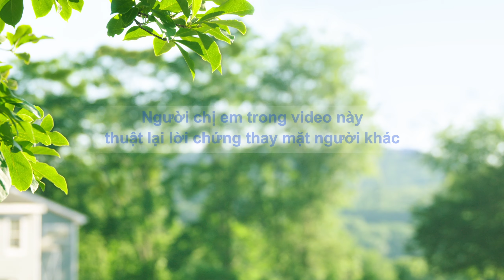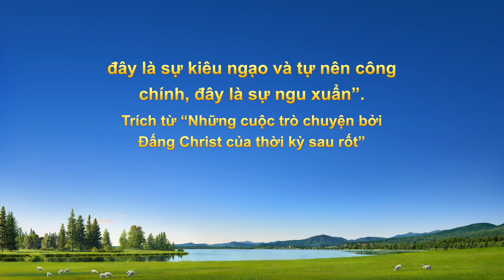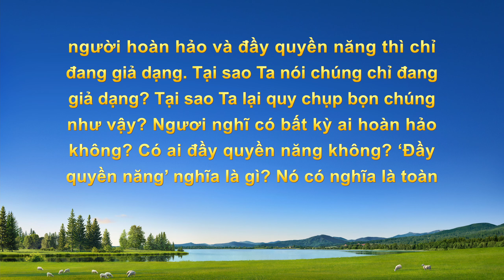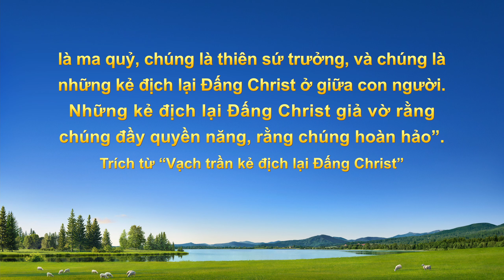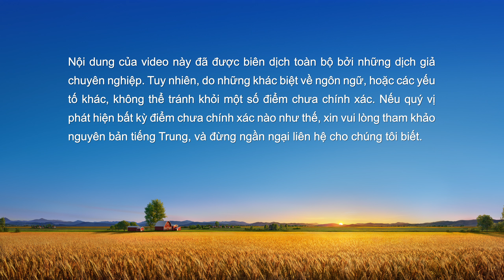Video Về Lời Chứng Lồng tiếng Việt | Không dễ thoát khỏi hư vinh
Khi bắt đầu làm bổn phận mới, nhân vật chính lo rằng mình sẽ bị xem thường nếu không làm thật tốt. Để giữ hư vinh và hình tượng, chị bắt đầu ngụy trang và che đậy bản thân. Khi không hiểu hoặc không làm được chuyện gì, chị không tìm kiếm thông công, từ đó dẫn đến công tác bị trì hoãn và khiến chị sống trong tiêu cực và đau đớn. Từ lời Đức Chúa Trời, chị tìm ra được con đường thực hành, cũng như hiểu được rằng chỉ có qua việc thực hành lẽ thật và bắt đầu làm người trung thực thì chị mới thoát được sự kìm kẹp của các tâm tính bại hoại, tìm được tự do và sự giải thoát.